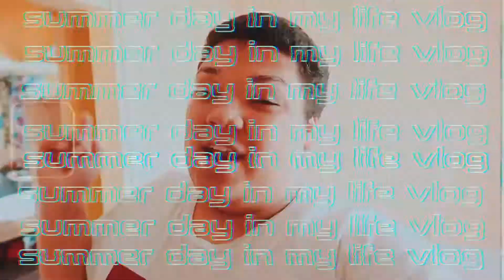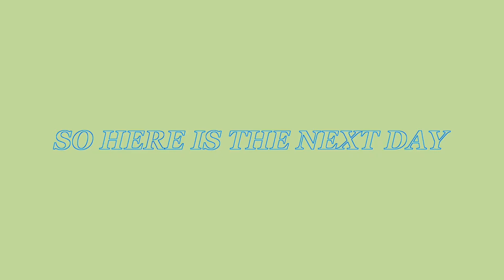summer vlog♡ summer day in the life vlog, grocery shopping, work outfits, breakfast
This video included me showing a summer day in the life, which is also a summer vlog that includes work outfits, grocery shopping, and breakfast

I have been wanting to do this type of video for a long time and hopefully, I will do more in the future, I am wanting to try and also make my videos “aesthetic” similar to a lot of other popular YouTubers you may watch like, Mikayla mags or Fernanda rameirez, I hope you enjoyed this summer vlog, or the technical term summer day in the life vlog, which I go grocery shopping, show you my work outfits and breakfast then make sure to subscribe to my channel hehe. Also, Let me know what videos you want to see from me in the future…. Thankyou for watching and supporting my YouTube journey.

* vsco  ➭ @santanafekete

- ✩ Free Prints use code: “sfekete1”

FTC Legal Disclaimer - Some links found in the description box of my videos may be affiliate links I will have it sectioned off so it is easier for you to navigate, this means I will make small commission on sales that you make through my link. This is at no extra cost to you to use my links/ or codes, or anything else it is just one more ways to support me and my channel and I appreciate it  :)